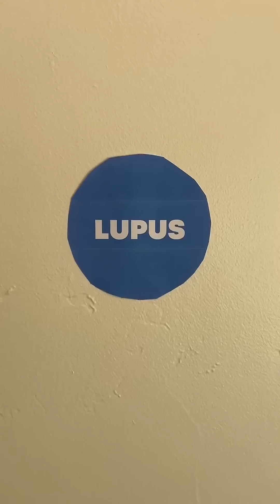Dr. Glaucomflecken Explains: Obinutuzumab in Lupus Nephritis (REGENCY)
Despite treatment advances in lupus nephritis, the goal to sufficiently improve short- and long-term outcomes in patients with lupus nephritis remains unmet. Obinutuzumab, a humanized glycoengineered type II anti-CD20 monoclonal antibody approved for the treatment of chronic lymphocytic leukemia and follicular lymphoma, induces B-cell depletion.

This video, in partnership with @DGlaucomflecken, summarizes the REGENCY trial, which investigated the efficacy and safety of obinutuzumab, as compared with placebo, when added to standard therapy (mycophenolate mofetil and glucocorticoids) in patients with active proliferative lupus nephritis.